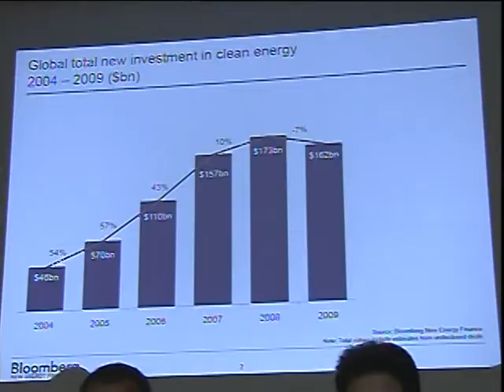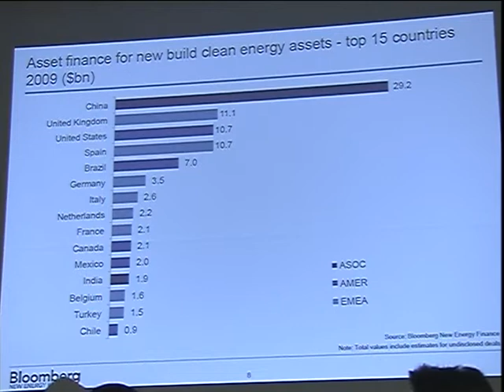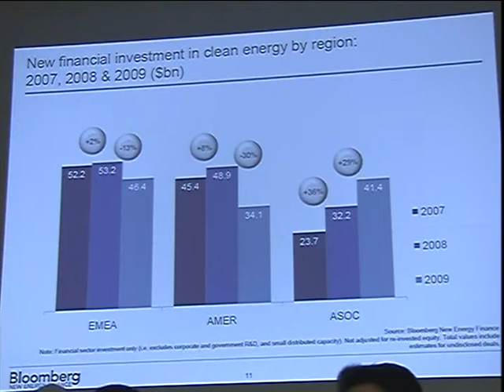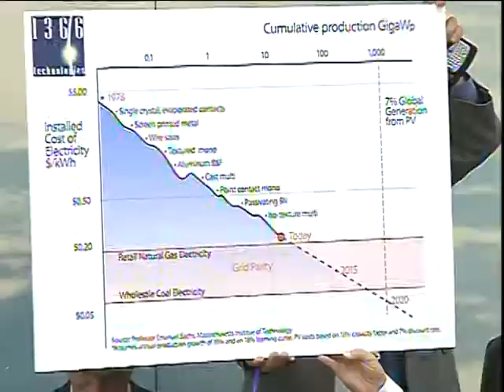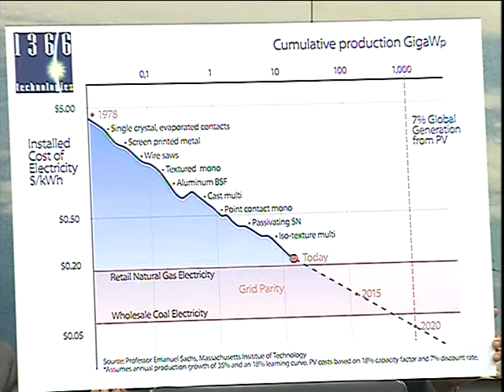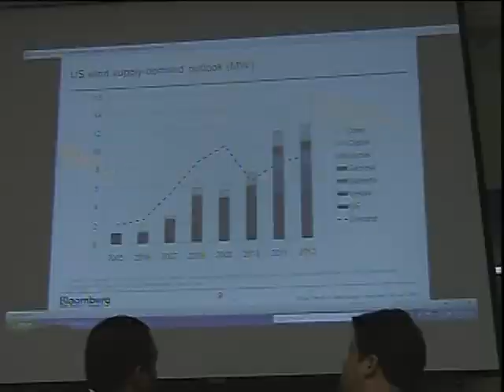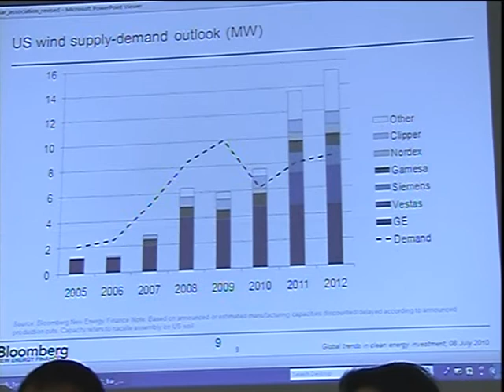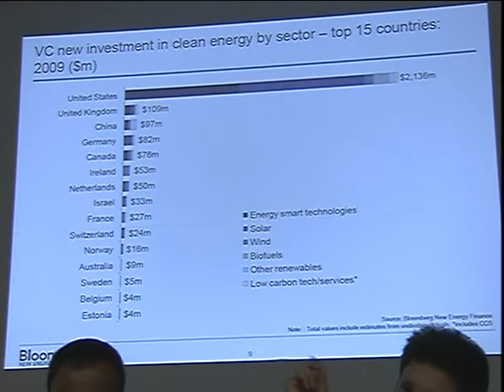The Global Clean Energy Race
The Global Clean Energy Race - mars-4:hrs04GL_W2325_CC3_100922 - Rayburn 2325 - Select Committee on Energy Independence and Global Warming - 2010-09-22 - September 20, 2010 - With international tensions over clean energy trade and competition increasing, there has never been a more pivotal time to assess America's place in the global clean energy race.  Chairman Edward J. Markey (D-Mass.) and the Select Committee on Energy Independence and Global Warming held a hearing to examine the form and scale of investments in the clean energy sector, where these investments are occurring around the world, what is driving them, the broader economic and employment implications of these investments, and the challenges to growing an American clean energy sector.